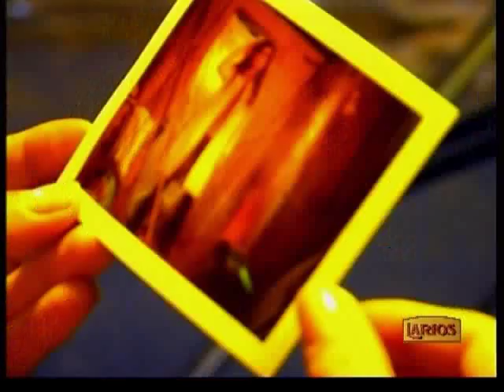Calendario Larios 2004 parte 1 clip MAR SAURA y cabecera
CALENDARIO LARIOS 2004 PARTE 1 CLIP MAR SAURA Y CABECERA productora de Luis Alberto CANAL ZERO